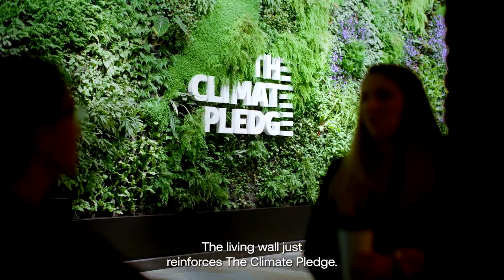How's it Growing? | Checking in on the iconic Climate Pledge Living Wall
“We have to start planting today for the future. Seeing [The Living Wall] totally filled with life is hopeful.”

More than just the perfect Instagram backdrop 🤳 David Brenner, founder of Habitat Horticulture and architect of The Climate Pledge Living Wall, visited us this Earth Month to see how his modern masterpiece is growing 🌱